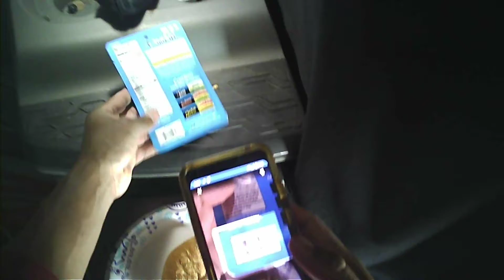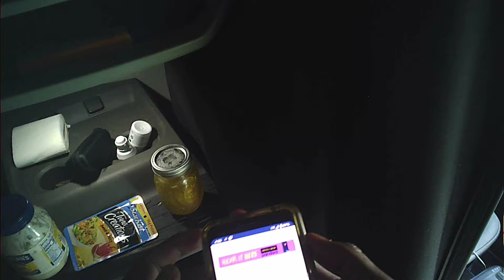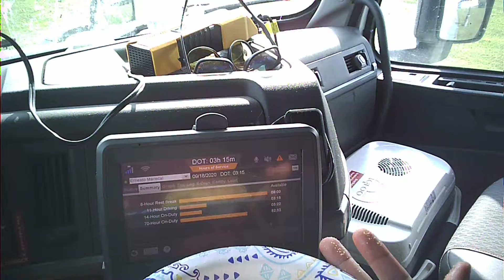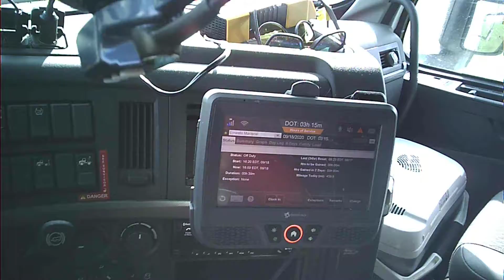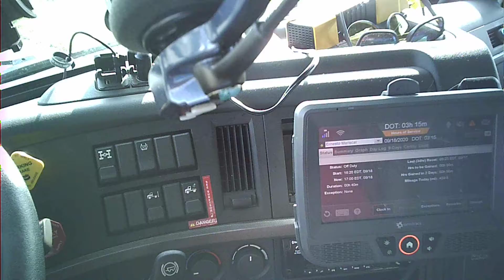POV Making and Eating Tuna Sandwich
POV vlog of me making and eating a sandwich, while i wait on getting chosen to back into a dock next.